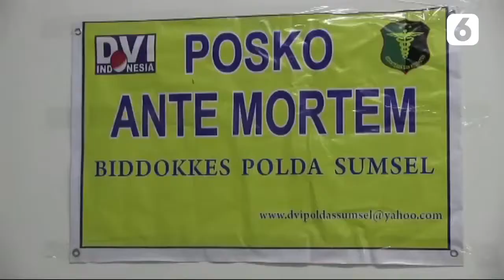VIDEO TOP 3: Gerhana Matahari Cincin - Liputan6.com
Video Top 3 hari ini ada berita terkait gerhana matahari, kecelakaan bus Sriwijaya, dan Presiden Brasil menyebut seorang jurnalis memiliki wajah homoseksual.